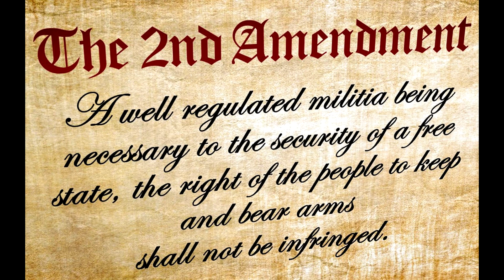IWI X95 TAVOR Bullpup Rifle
Wow, this IWI X95 TAVOR by Israel Military Industries is accurate!  EOTech holographic sight & 3x magnifier is more than sufficient!  I’m definitely becoming a fan of the bullpup design; you get the benefits of accuracy & high velocity associated with a full length barrel, but in a compact package similar to a SBR.
 Not sure if I will ever go back (Rifle OR shotgun.  So far, loving the KSG too.).